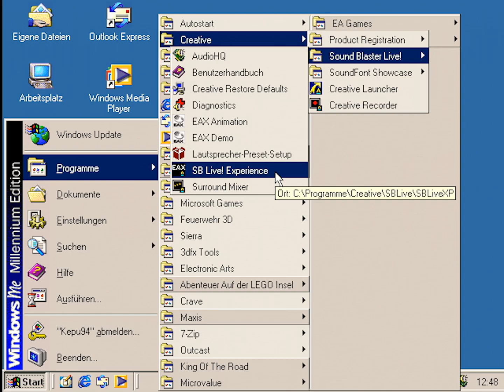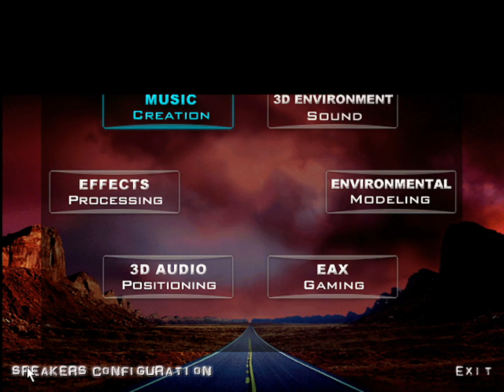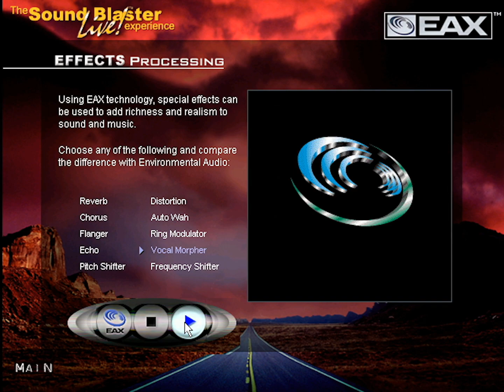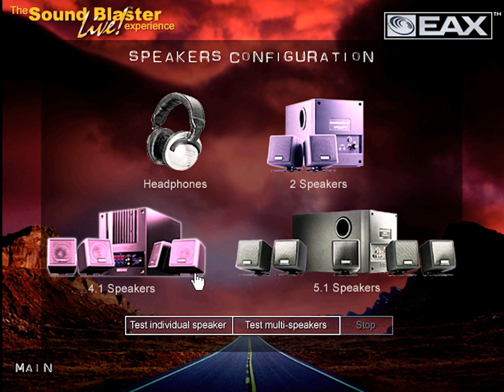The Sound Blaster Live! Experience (PC, Creative Technology, 1999)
The Demo application to test the options of a Creative SoundBlaster Live! soundcard in 1999. Tested on a real PC with a Creative SoundBlaster Live! Value CT4670.